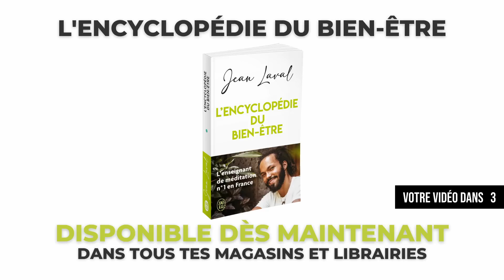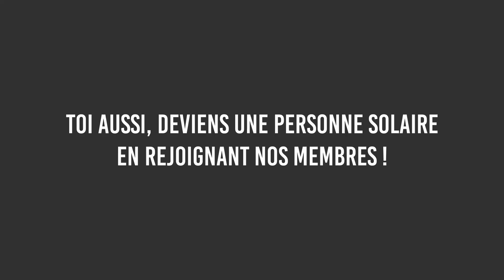AUTO VICTIMISATION : comment ne plus être une victime de sa propre vie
L’auto victimisation t’empêche de profiter de la vie. C’est pourquoi tu dois prendre le contrôle de ta vie.  Si tu veux ne plus être victime de ta propre vie, inscris toi à ma formation 30 jours pour être heureux

Pourquoi je me place toujours en victime ? Comment se comporter avec une personne qui se victimise ? Comment savoir si on se victimise ? Comment réagir face à quelqu'un qui se victimise ? Pourquoi la victimisation ? Comment se sortir de la victimisation ? Pourquoi je me pose toujours en victime ? Comment sortir de l'état de victime ? Comment ne plus être victime de sa propre vie ?

Pour aller plus loin, accède à mes formations bien-être en cliquant

Et découvre les prochaines dates de mes évènements en cliquant